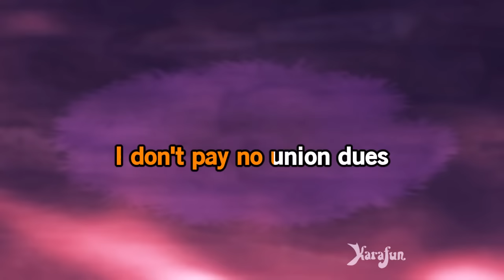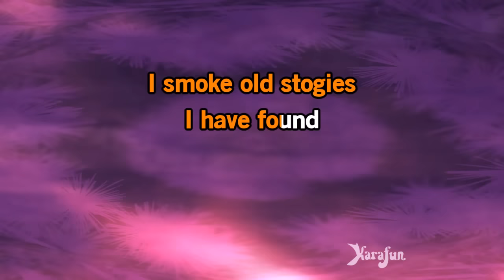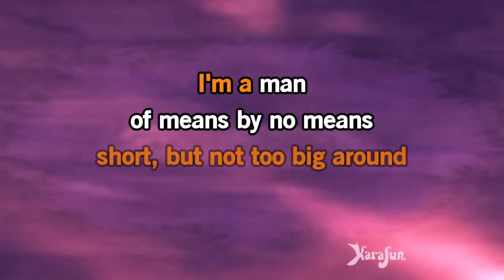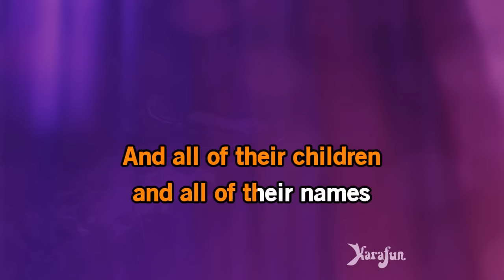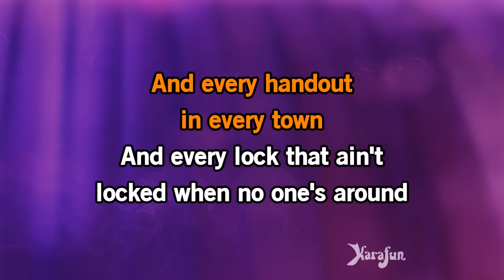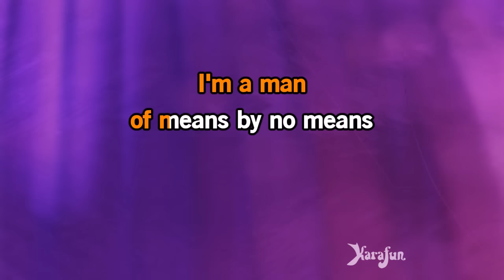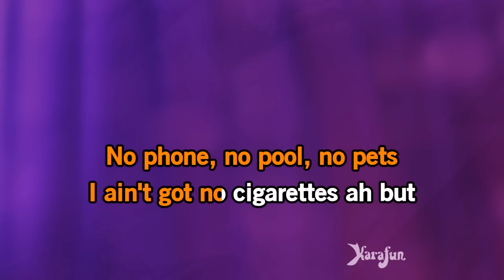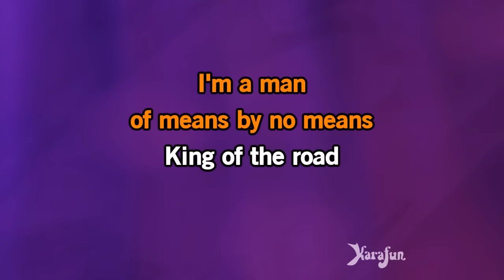King of the Road - Roger Miller | Karaoke Version | KaraFun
ℹ️ This version contains a low volume vocal guide to help you learn the song. The karaoke version without the vocal guide is available This recording is a cover of King of the Road as made famous by Roger Miller. This version is not the original version, and is not performed by Roger Miller. This instrumental/playback version contains a vocal guide, the lyrics and backing vocals.